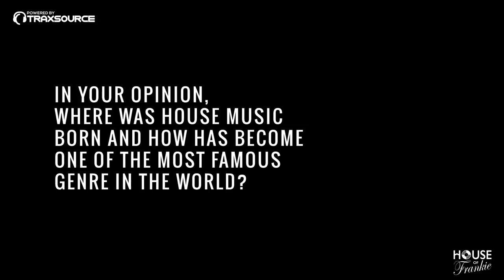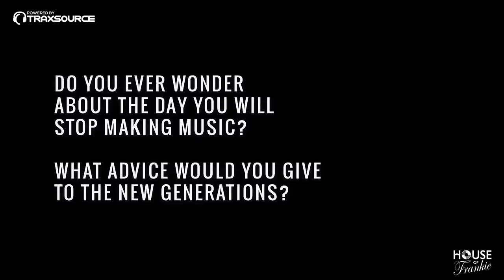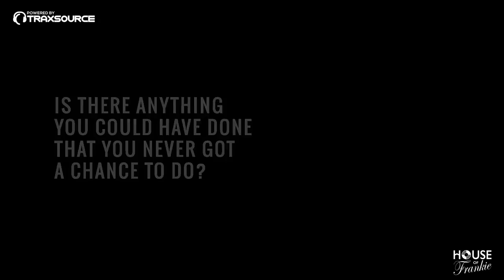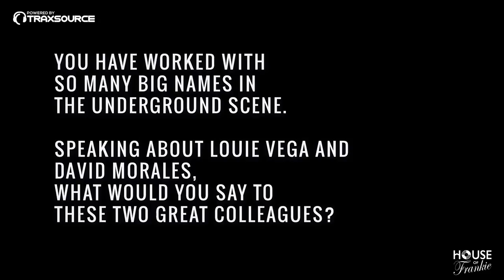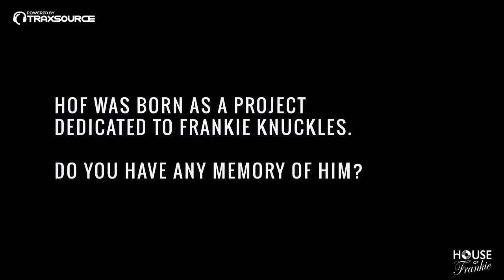In Conversation With Tony Humphries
We had the pleasure to interview the legendary Tony Humphries during his visit to our HQ in Milan!

Filmed and Edited by Samantha Faini.